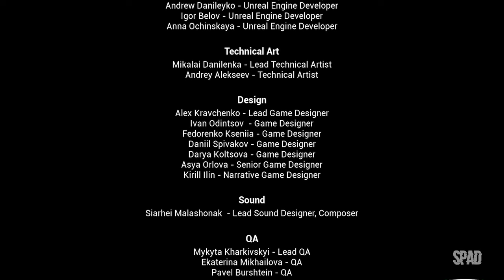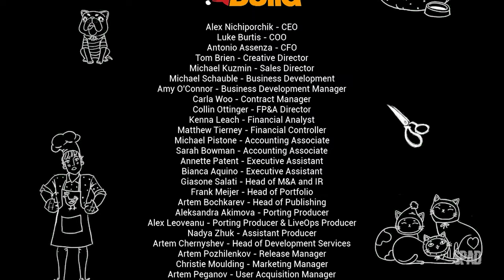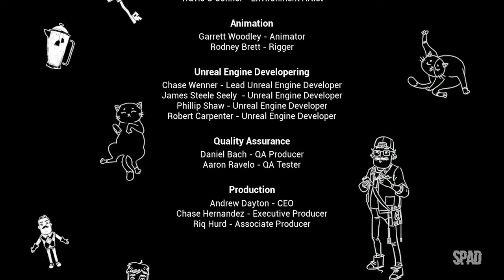HELLO NEIGHBOR 2 (Gameplay em Português)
TÍTULO: Hello Neighbor 2
GÊNERO: Aventura, Indie, Estratégia
DESENVOLVEDOR: Eerie Guest, tinyBuild
DISTRIBUIDORA: tinyBuild
DATA DE LANÇAMENTO: 6/dez./2022